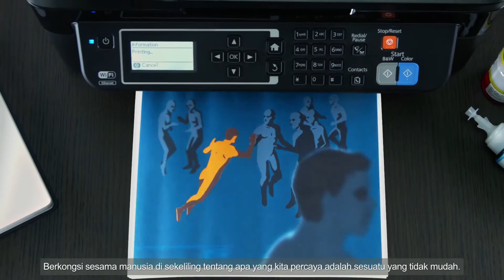Printer for Those Who Never Give Up – LEARNING SUCCESS (Bahasa Melayu)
“Printer for those who never give up” tells a story of an SME owner who exhibited a can-do attitude, finding success through endurance and persistence. During this important journey, we are reminded of the values of Epson L-Series ink tank system printers; durable and reliable. Epson would like to extend thanks to David Yeo, founder of Kydon Group of Companies.

This time-lapse was achieved by stitching together individual still frames of the Epson L565 printer in action over a 48 hour period and played back at 25 frames per second to achieve fluid motion.

Check out this LinkedIn Pulse article on an interview with Kydon founder, written by Roger Grant.